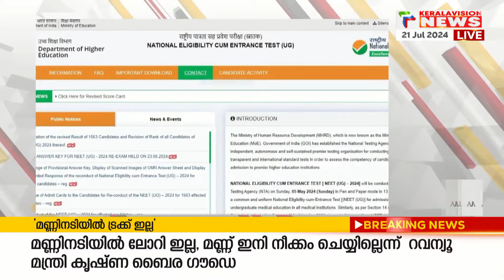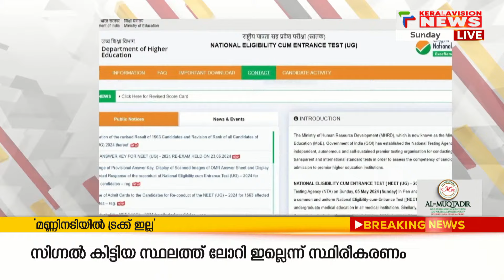നീറ്റ് പരീക്ഷയിൽ മാർക്ക് വാങ്ങി ഞെട്ടിച്ച് വിദ്യാർത്ഥികൾ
നീറ്റ് പരീക്ഷയില്‍ ഗുജറാത്തിലെ കേന്ദ്രത്തില്‍ പരീക്ഷ എഴുതിയ 250 ലേറെ പേര്‍ക്ക് 600 മുകളില്‍ മാര്‍ക്ക്. രാജ്കോട്ട് ആര്‍ കെ സര്‍വ്വകലാശാലയിലെ സ്‌കൂള്‍ ഓഫ് എന്‍ജിനീയിറിംങ് പരീക്ഷ എഴുതിയ 12 പേര്‍ക്ക് 700 മാര്‍ക്കിന് മുകളിലും മാര്‍ക്ക് ലഭിച്ചു. സുപ്രീകോടതി ഉത്തരവിന് പിന്നാലെയാണ് നാഷ്ണല്‍ ടെസ്ററ്ംങ് ഏജന്‍സി മാര്‍ക്കുകള്‍ പുറത്തുവിട്ടത്.

About COA